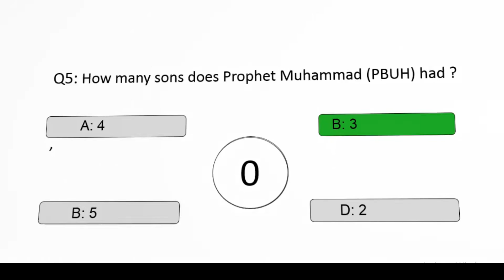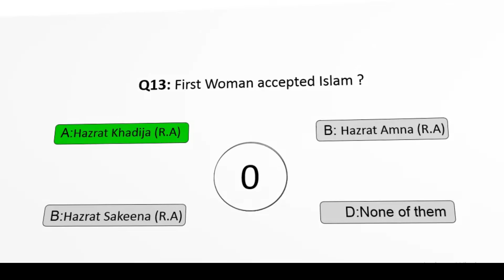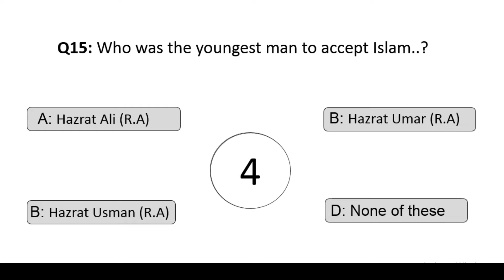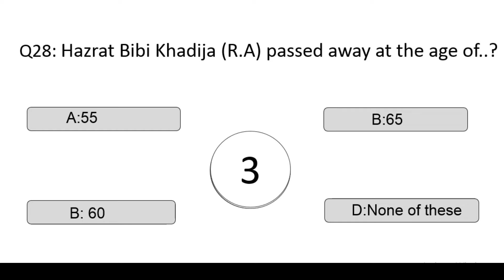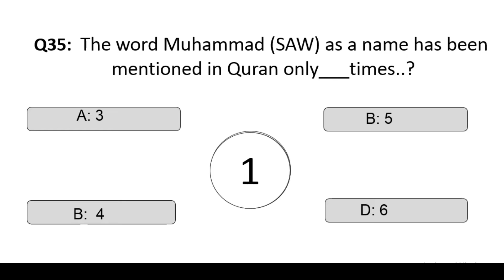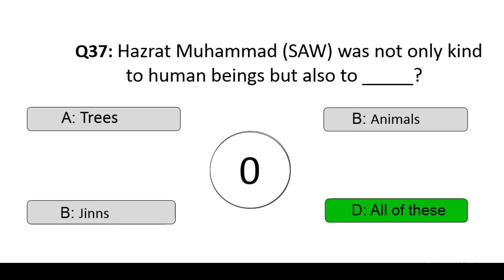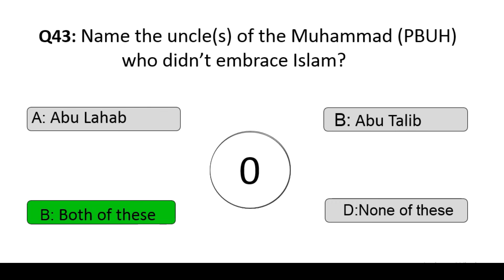Top 50 MCQS on Life of Holy Prophet Muhammad PBUH | Short Answer Islamiat Mcqs for Test Preparation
Life of Holy Prophet Mcqs With Answer and Islamiat Mcqs Preparation for Job Seekers and those Students who Wants Preparation of islamiat mcqs for All Tes
Following 50 Questions are answered in this video
Q1: The Holy Prophet (P.B.U.H) was born at Makkah on...?
Q2: Holy Prophet Muhammad (PBUH) was born in …?
Q3: What is the father's name of Hazrat Muhammad (PBUH) ..?
Q4: The Mother’s Name of Hazrat Muhammad (PBUH) ..?
Q5: How many sons does Prophet Muhammad (PBUH) had ?
Q6: How many daughters does Prophet Muhammad (PBUH) had?
Q7: Grandmother name of Hazrat Muhammad (PBUH) was ..?
Q8: Grand Father  name of Hazrat Muhammad (PBUH) was ..?
Q9: Who was Maternal Grandfather of Holy Prophet (SAW) ?
Q10: Maternal Grandmother name of Hazrat
Muhammad (PBUH) .?
Q11:  Prophet Muhammad (PBUH) belonged to ___family?
Q12: What was the age of Hazrat Muhammad (PBUH)
       when got married with Hazrat Khadija (R.A) ?
Q13: First Woman accepted Islam ?
Q14 : Who was accepted Islam from men?
 Q15: Who was the youngest man to accept Islam..?
Q16: Hazrat Haleema looked after the holy prophet for ..?
Q17: Prophet purchased mosque land at medina from..?
Q18: Who was the foster mother of Holy Prophet..?
Q19: Who is the founder of Islam..?
Q20: The name Muhammad PBUH was proposed by ?
Q21: The name of Angel who delivered messages to Prophet
 Muhammad (PBUH) from Allah was?
Q22: Prophet Muhammad (PBUH) lived in Madina
for ______years.?
Q23: Give the name of the first wife of Holy Prophet (S.A.W.S).?
Q24:  What was the age of the Holy Prophet (S.A.W.S)
   when he received the first revelation..?
Q25: On which date, the Holy Prophet (S.A.W.S)
announced his Prophethood?
Q26:  At the age of __________ Prophet Muhammad (PBUH) married Hazrat Bibi Khadija (R.A) ?
Q27: The Youngest Daughter of Holy Prophet (PBUH ) Was .?
Q28: Hazrat Bibi Khadija (R.A) passed away at the age of..?
Q29:  The name of Angel who delivered messages to
          Prophet Muhammad (PBUH) from Allah was?
Q30: When did the Holy Prophet (PBUH) offered first Eid prayer..?
Q31: Prophet Muhammad (PBUH) is called with the name
“Ahmed” in Surah..?
Q32:  Muhammad is the messenger of Allah" is stated in Surah..?
Q33: Prophet Muhammad (PBUH) sent his messengers to
          the kings beyound Arabia calling them to Islam in ”?
Q34:  Hazrat Muhammad performed just one Hajj in….?
Q35:  The word Muhammad (SAW) as a name has been
mentioned in Quran only___times..?
Q36: The greatest miracle of Hazrat Muhammad (SAW)...?
Q37: Hazrat Muhammad (SAW) was not only kind
           to human beings but also to _____?
Q38: For the first time in Islam, Hazrat Muhammad (SAW)
established ”?
Q39: The meaning of MUHAMMAD (SAW) is _____?
Q40: Hazrat Muhammad (SAW) lived for _____ years in Makkah..?
Q41: How many years Hazrat Abu Bakr (RA) was younger
than the Prophet Hazrat Muhammad (PBUH)..?
Q42: First caliph after the very first day Prophet Hazrat
Muhammad (PBUH) died..?
Q43: Name the uncle(s) of the Muhammad (PBUH)
                  who didn’t embrace Islam?
Q44: The wives of Hazrat Muhammad (PBUH) are known as
  Umahaaat ul Momineen. were ______ in total?
Q45: Hazrat Ayesha (RA) was the _______ wife of
Q46: Which Surah is on the name of tribe of Holy Prophet?
Q47:  The title of the Holy Prophet (SAW) is...?
Q48: The worst enemy of the Holy Prophet (SAW)
Was in Makkah..?
Q49: The Holy Prophet (SAW) started
public preaching in?
Q50: The Holy Prophet (SAW) died at the age of ..?